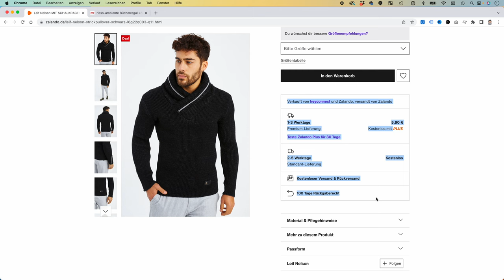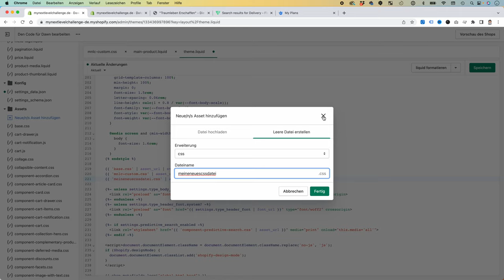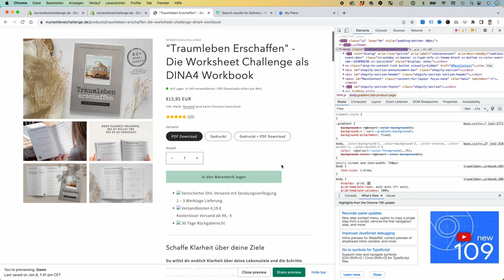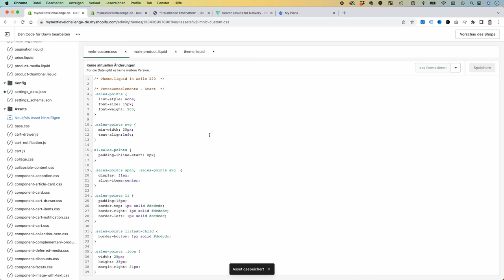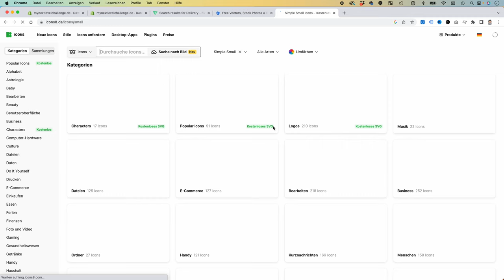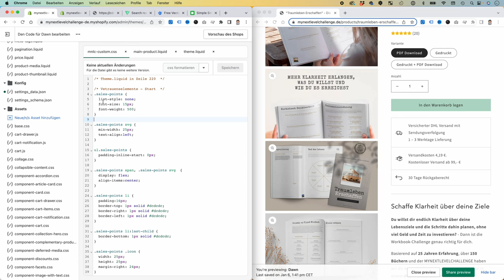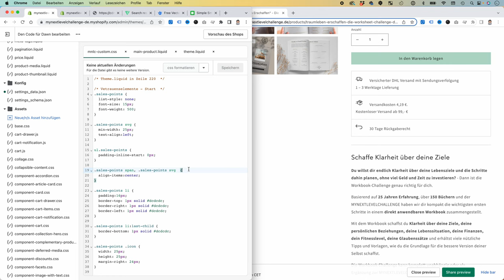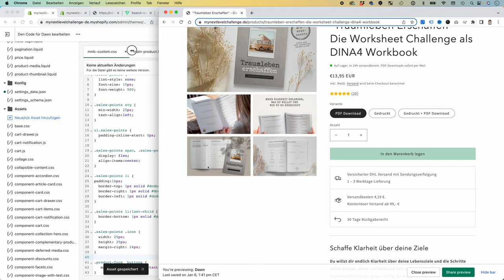Shopify-Pro-Tipp: So bindest Du Trust-Icons für mehr Vertrauen und Conversions ein (Mit Anleitung)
Trust-Icons, wie z.B. Gütesiegel, Zertifikate, Versandlogos & Zahlungslogos helfen dabei, das Vertrauen deiner Kunden in Deinen Shop und deine Conversions zu verbessern. Ich zeige dir, wie du diese Icons einfach und schnell in deinen Shopify-Shop einbinden kannst.

Du kannst alle Beispiel-Dateien hier herunterladen.

►  Du möchtest einen Termin mit mir?

► Top-Bücher zu Marketing, Business & Finanzen, die ich dir empfehle:
This is Marketing
The One Page Marketing Plan
SEO Playbook: 3 Months to No. 1
Deep Work - Konzentriert Arbeiten
CASHVERTISING: 100 Geheimnisse der Werbepsychologie
So Good They Can't Ignore You
How to Fail at Almost Everything and Still Win Big
The 5 AM Club: Own Your Morning. Elevate Your Life
The Practice: Shipping creative work
Positioning: The Battle for Your Mind

► Mein Equipment:
Mikrofon - Rode
Microfonarm - Rode
Videoleuchte - Aputure

► Spenden
Du möchtest meine Arbeit unterstützen und meine kostenlosen Videos honorieren? Ich sage sagen danke!